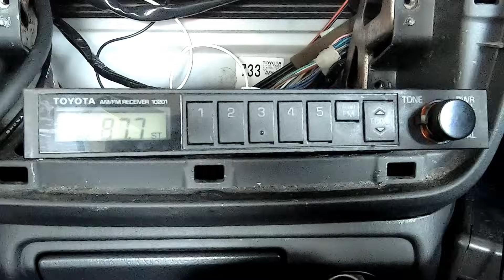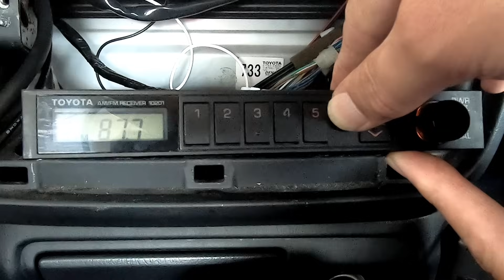【小さすぎる】ラジオ修理してみた【部品】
クラウンコンフォートの薄型のラジオ
スイッチひとつで使えない
なんとか修理できないか？
福本児童舎参上！

Amazon　uxcell タクトスイッチ SPST 2ピン モーメンタリ 基板実装 電気部品 50個入り